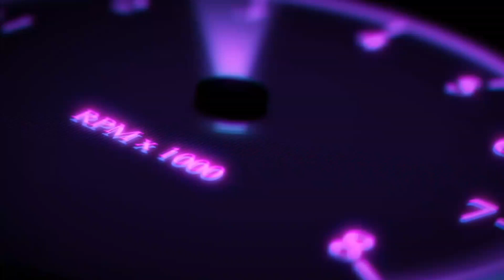I HAVE A CAR TO REACH 1st 🥇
ONE LIKE 👉 ONE LOVE

ONE SHARE 👉 ONE MOTIVATION

ONE COMMENT 👉 ONE FRIEND

YOU DO ALL TASK 👉 999X MORE GLMF ☝️💖

And share my channel with your game friends. 🙂  See you on my next gameplay video

Become a star YouTuber

Other popular games:
freefiremax
PUBG Mobile
Garena Free Fire
Among Us
Call of Duty Mobile
Fall Guys
Fortnite
Roblox
Minecraft